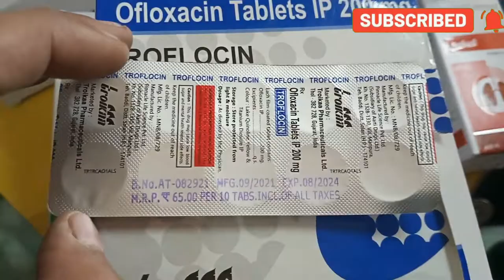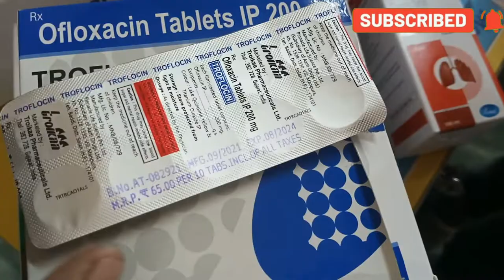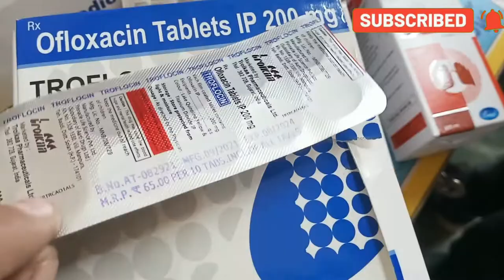Troflocin 200 mg benefits, Dose Uses price, side effects | Medical health advise